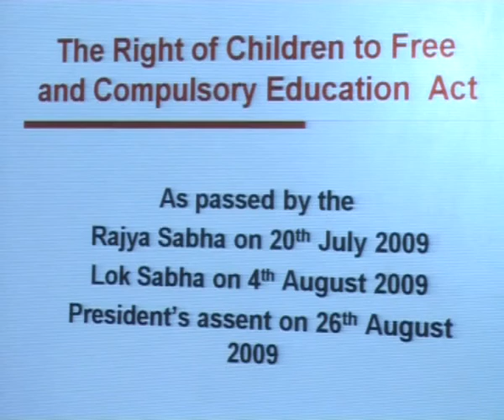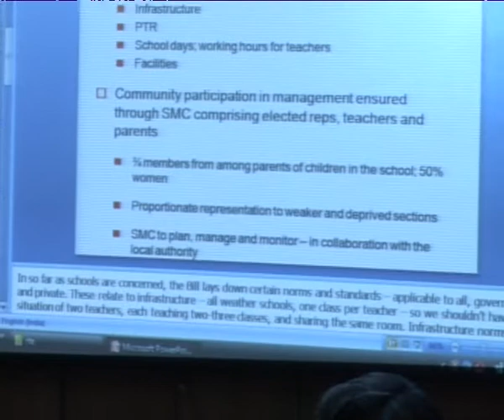IMC, MANUU_A Special Lecture on Right to Education by Md. Ali Rafat (I.A.S)